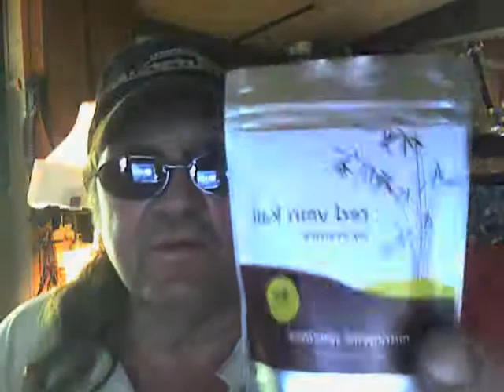withdrawls, kratom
getting help with your withdrawls with the help of kratom